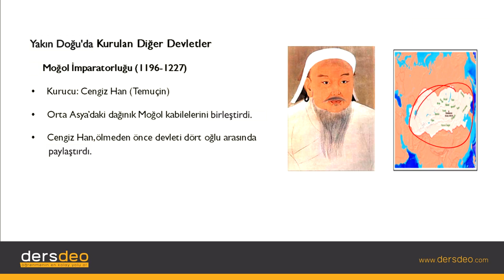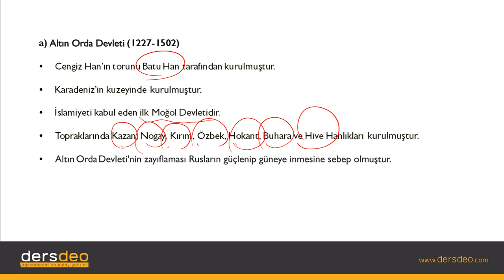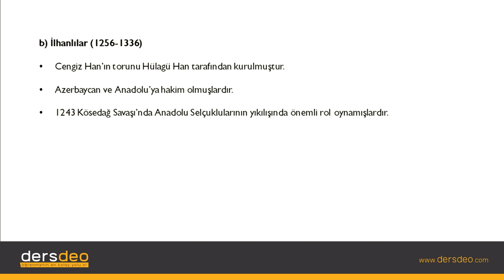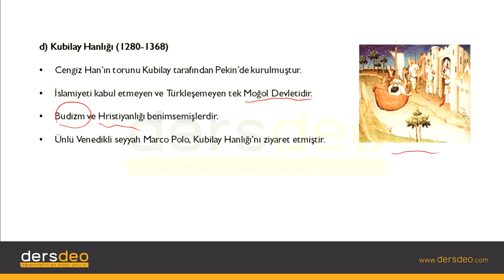Tarih, Türk İslam Tarihi, Yakın Doğu'da Kurulan Diğer Devletler, Moğol İmparatorluğu #07